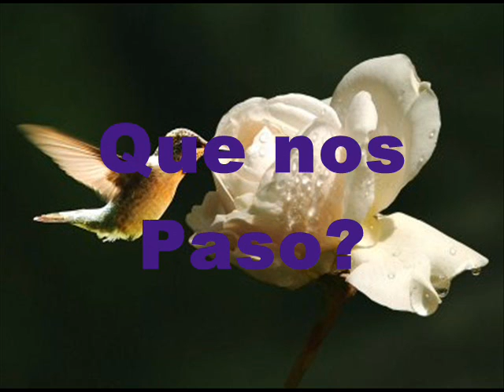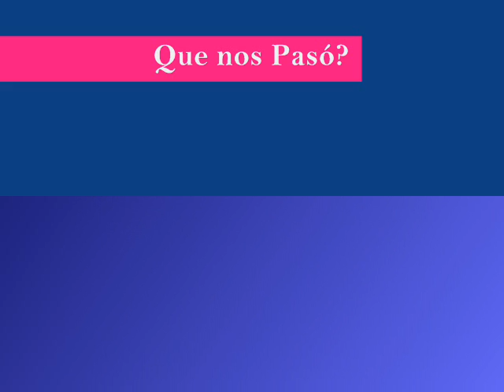¿Que nos paso? Agrupación Gaitera Zeuta 2010